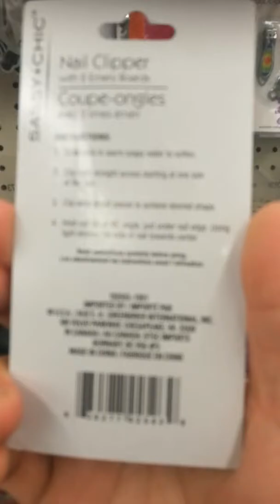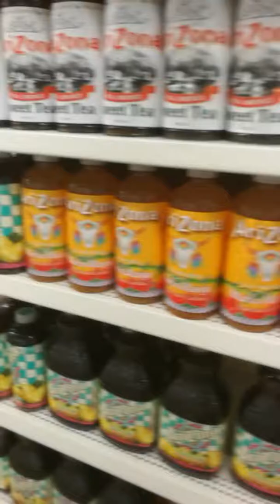E7 美国的1元店Dollar Tree in USA